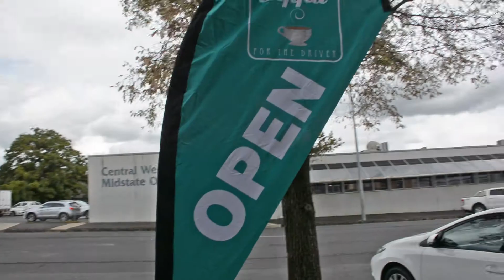Free Cuppa for the Driver : Don't be afraid to ask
The successful Free Cuppa for the Driver campaign is under way again during these school holidays. It's as easy as checking the Free Cuppa website to find the nearest Free Cuppa Cafe along your travelling route.
And don't be afraid to ask. These cafe owners are keen to support road safety for their customers by offering you a free cuppa.